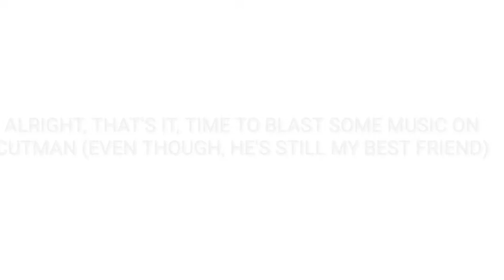YKW guys!? I NOW HATE CUTMAN EVEN MORE!!!!!!, DO YOU AGREE!??? (READ DESC)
YEP! HE IS RACIST NOW!

BLOW UP AND RAID HIS COMMENTS AND NOIFTICATIONS BY SAYING "RACIST" AND "YOU SAID THE N WORD"

ALSO CUTMAN, IF YOU'RE WATCHING THIS, YOU'RE FIRED FROM EVERY JUDGERJWALKER AND KBCMEDIA HQ UNTIL YOU ADMIT YOUR WRONGDOINGS!